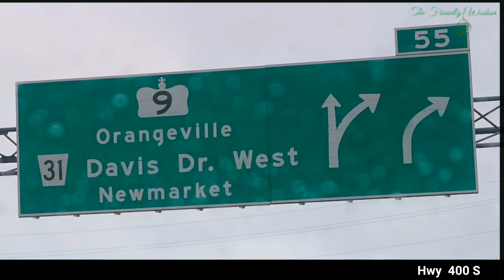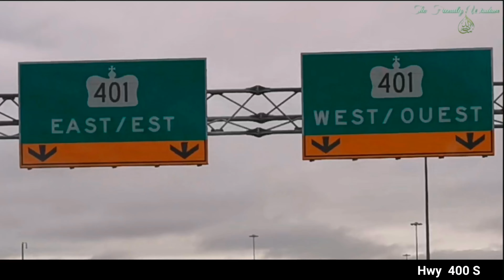Driving Tour || South on Hwy 400 [4K]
Driving  South on Hwy 400 from  Barrie towards Toronto.